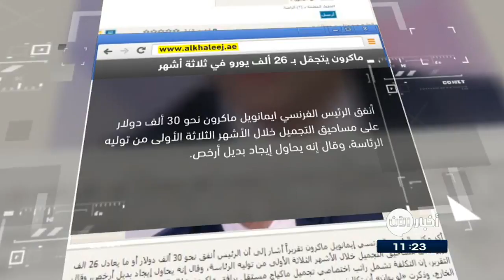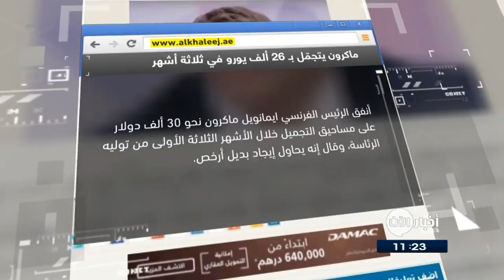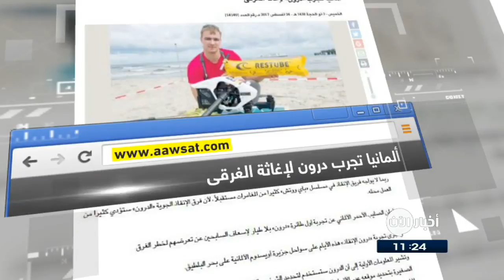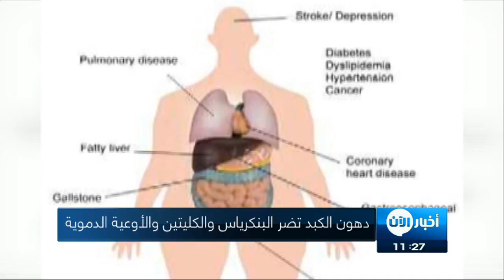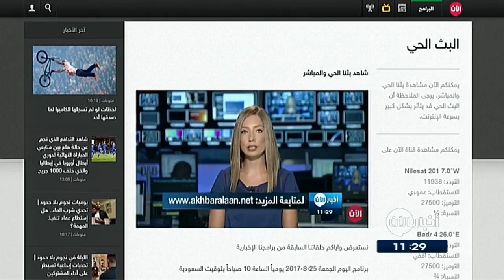26-08-2017 | نشرة أخبار اليوم.. لأهم الأخبار من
أبرز العناوين:
- إنجازا جديدا للقوات العراقية في
- العثورعلى مقبرة جماعية لمئات أعدمهم داعش بالموصل
- الجيش اللبناني يستعد لشن هجوم أخير ضد داعش على الحدود
- ماذا واجهت هذه العائلات خلال هربها من داعش في تلعفر؟
- قصف روسي يقتل ويصيب 27 نازحا مدنيا بريف حماة الشرقي
- كوريا_الشمالية تطلق صواريخ بالستية باتجاه بحر